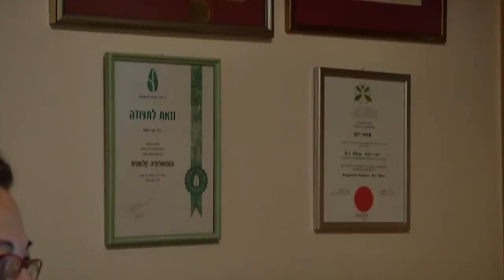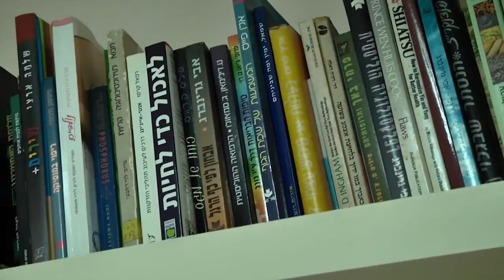ד ר אסתר יוגב תל אביב יפו b144